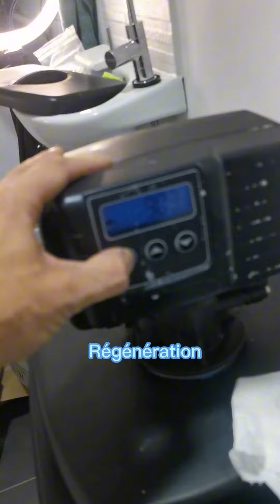Problème adoucisseur piston et joints Cage Fleck 5600 sxt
Remplacement piston vanne Fleck 5600 sxt. Remplacement joints cage adoucisseur vanne Fleck 5600 sxt.
Problème de saumure pas aspiré dans le bac à saumure.
Utilisation d'un kit entretien acheté auparavant, piston + joints cage et graisse silicone pour vanne Fleck 5600.

Pour le moment ça fonctionne, la régénération fonctionne très bien. On fera le point par la suite.

Achat sur Manomano, vérifier votre modèle de vanne.